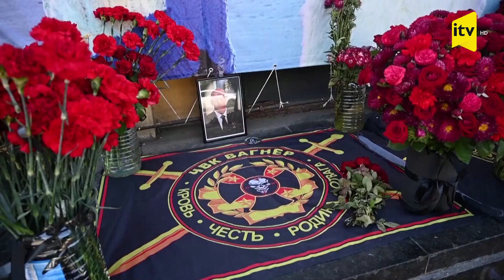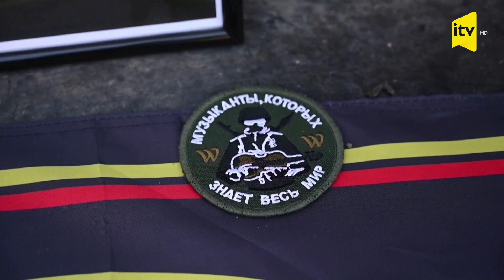Priqojin qiyama başladığı şəhərdə belə anılır